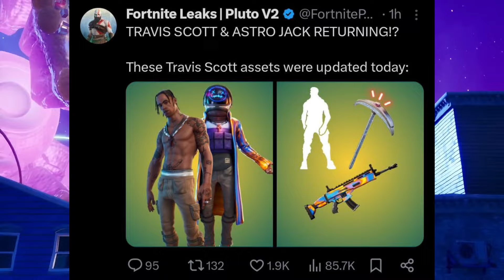TRAVIS SCOTT ANNOUNCED IN X THE OFFICIAL DATE OF THE RETURN OF HIS SKIN BY RODEO??